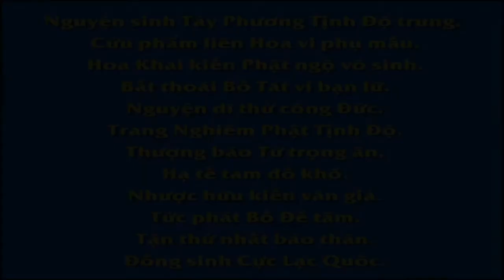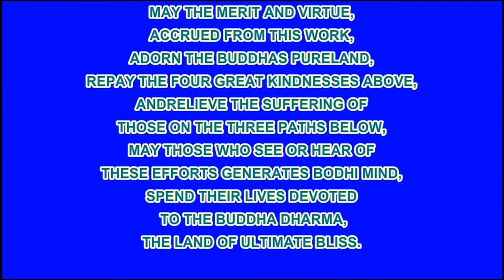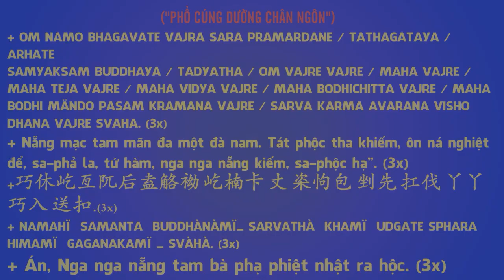29 49 Bốn cách quán tưởng khởi sinh sự rõ biết, Dục Hải Hồi Cuồng, An Sĩ Toàn Thư